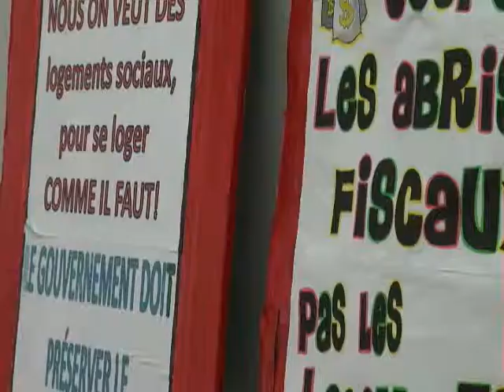Comité logement trois-rivières